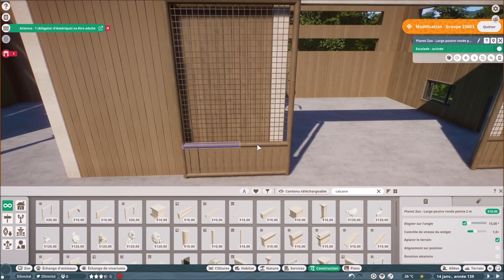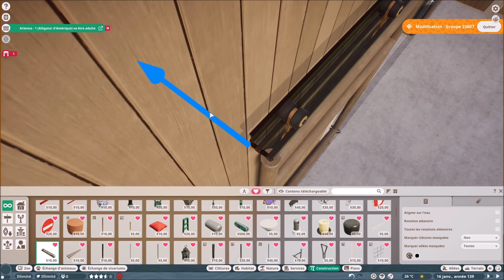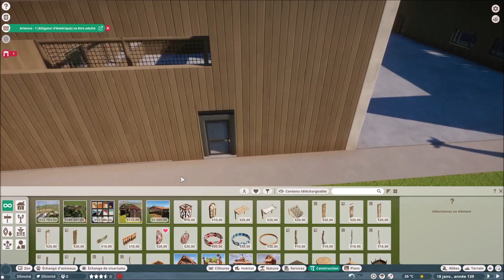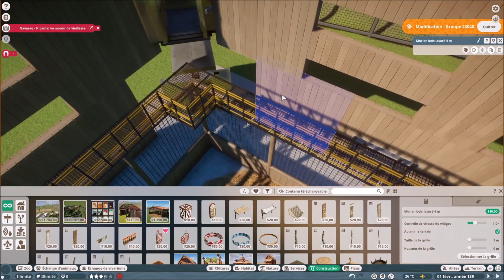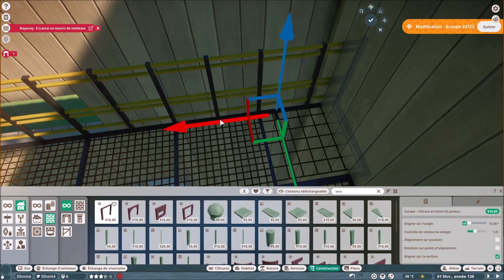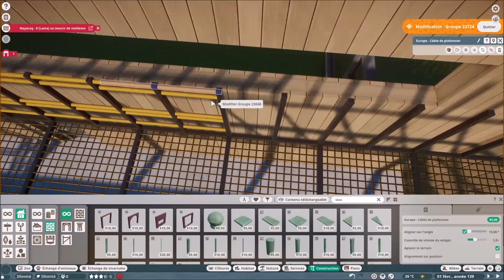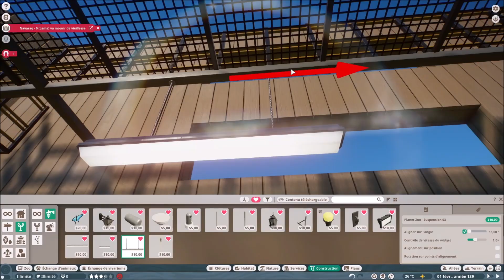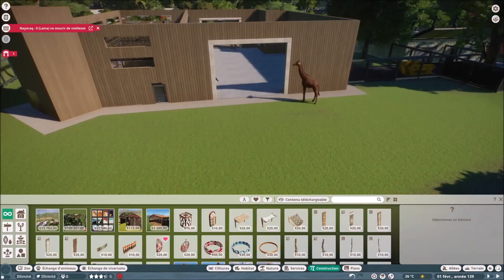Planet Zoo - (FR) - Speed build - Sandbox - Héritage Zoo - Episode 143 - L'abri démesuré des girafes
« Hayo » tout le monde,  je vous propose de suivre PAS-A-PAS, la création de ce zoo en mod sandbox et en speed build, en gardant en tête que je me représente comme un "bâtisseur" et que mon intérêt premier, dans ce jeu, est de construire des choses de façon la plus réaliste possible, autour d'habitats d'animaux.
J'ai imaginé un village du sud de la France transformé en parc zoologique. Donc, il va y avoir beaucoup de création de bâtiments.
(EN)
"Hayo" everyone, I suggest you follow STEP-BY-STEP, the creation of this zoo in sandbox mod and speed build, keeping in mind that I represent myself as a "builder" and that my primary interest, in this game, is to build things in the most realistic way possible, around animal habitats.
I imagined a village in the south of France transformed into a zoological park. So, there will be a lot of building creation.

Résumé de l'épisode/Episode Summary:
Aujourd’hui, je m’attaque à la partie abri. Je vais diviser le bâtiment en deux box.
Je vais vous montrer comment je m’y suis pris pour créer des coursives basses et hautes pour les employé(e)s, toujours avec des accès pour celles et ceux ayant un handicap physique.
(EN) Title: The disproportionate shelter of the giraffes.
Today, I'm tackling the shelter part. I will divide the building into two boxes.
I'm going to show you how I went about creating low and high walkways for employees, always with access for those with physical disabilities.

English Voice Transcription :
Giraffes will be able to stretch their legs thanks to the huge land that makes up their enclosure. They still need to be given a shelter of their size and a part where they can land without having to endure the gaze of humans.
Hello everyone.
I'm very happy to see you again, for this new episode of the game Planet Zoo, in the Heritage Village zoo, in pursuit of the giraffe enclosure.
Today, I'm tackling the shelter part. I will divide the building into two cubicles, in which they can feed and rest. The other part, larger, will serve as a passageway to access a plot of the enclosure, out of sight of visitors.
I'm going to show you how I went about creating low and high walkways for employees, always with access for those with physical disabilities, and I'm going to show you, too, how I created gigantic realistic sliding doors.
In this episode, I used the creation of Shiftzie's elevators to perfect my construction. You will find the link in the "description" section.
I wish you a very good viewing.
I look forward to seeing you in the next episode.
It was Olivier. Bye bye!